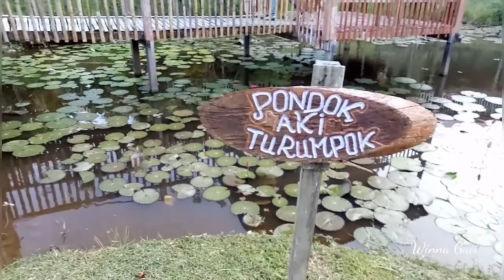"Long House" di tengah-tengah kebun teh di Sabah Tea, Malaysia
Long House atau rumah panjang ini terletak ditengah-tengaj kebun teh di Sabah Tea. Jika ingin travelling ke Sabah Tea bisa menginap di Long House ini☺😁